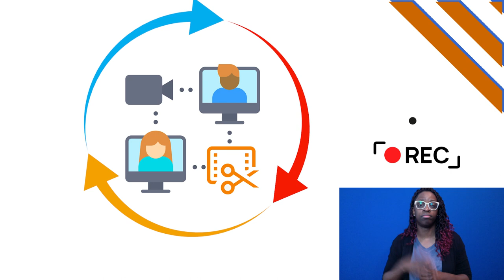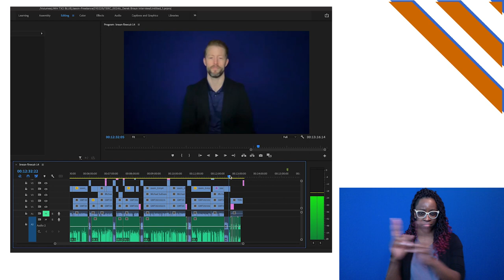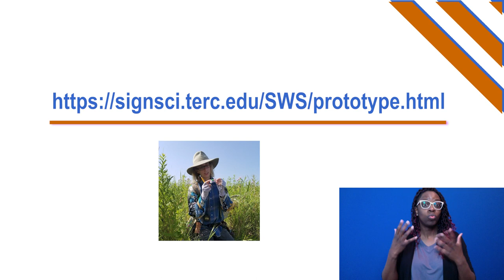Workforce Stories for Deaf or Hard of Hearing Adolescents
This video showcases unique features of 8 career stories told by STEM professionals who are deaf or hard of hearing. They were designed for use by adolescents who are deaf or hard of hearing to contribute to their awareness of the range of STEM careers available to them and of their potential ability to pursue and succeed in a STEM career. Clips from the stories demonstrate the universal design that allows users to see the story in sign with captions; listen to it in English with or without sign interpretation or voice overlay; change text size, loudness, and contrast; replay all or parts; and submit questions to the professional. Evaluation findings show how use of the stories when implemented in out-of-school time as well as in school can benefit not only deaf or hard of hearing learners but those who are hearing. Information presented is relevant for those interested in incorporating STEM career learning into formal or informal learning experiences. Expected learning objectives are for viewers to become aware of the features of a new resource and ways of integrating it to create career learning experiences that are more inclusive of learners who are deaf or hard-of hearing.

NSF Award: 2005511
Grade Level: Grades 6-8, Grades 9-12, Informal
Institution/Organization: TERC
NSF Program: Advancing Informal STEM Learning (AISL)